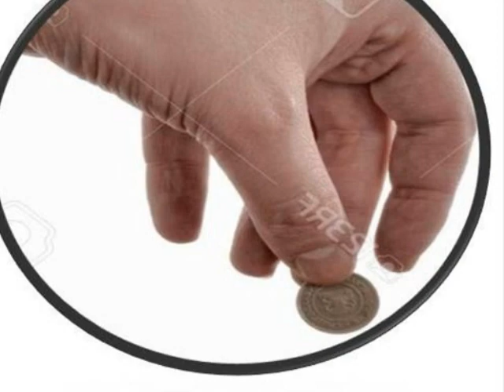THE MODEL MILLIONAIRE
THE MODELMILIONAIRE